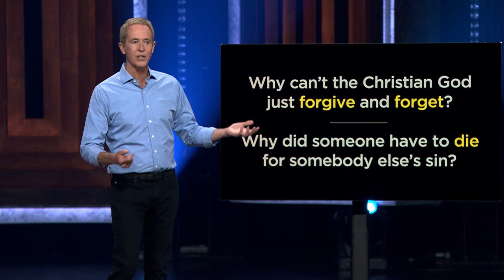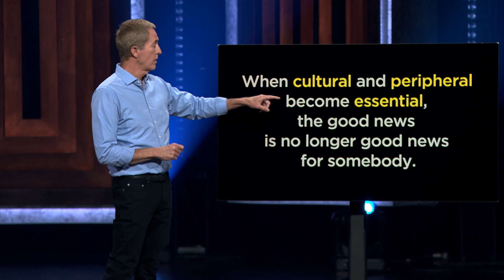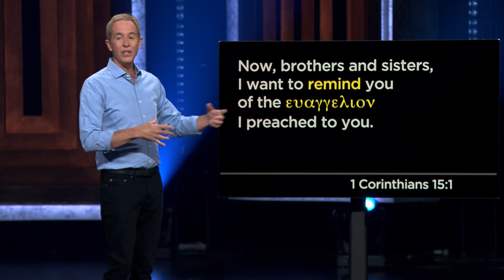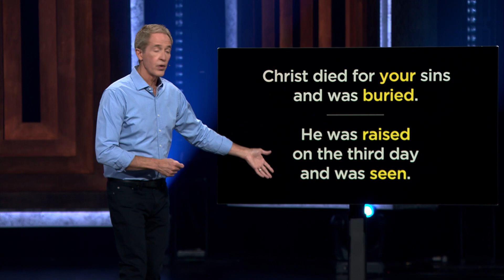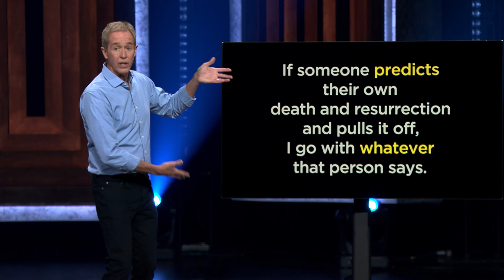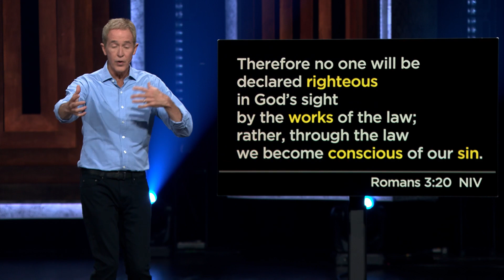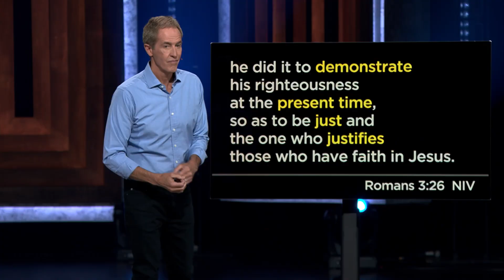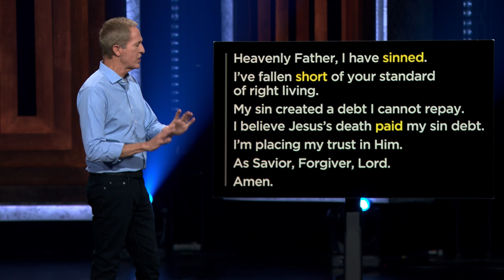The Fundamental List - Part 5 // Andy Stanley